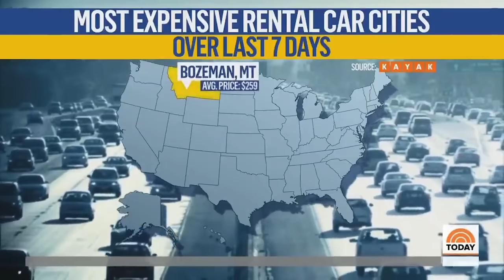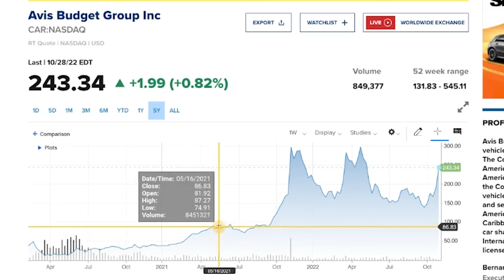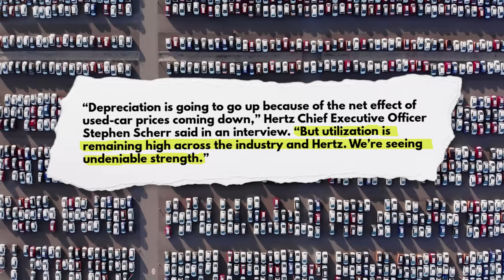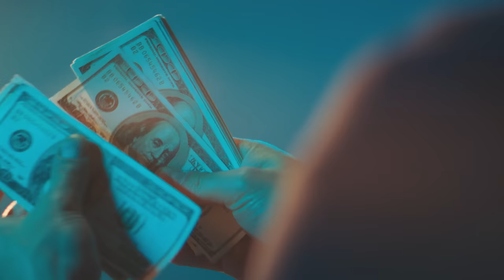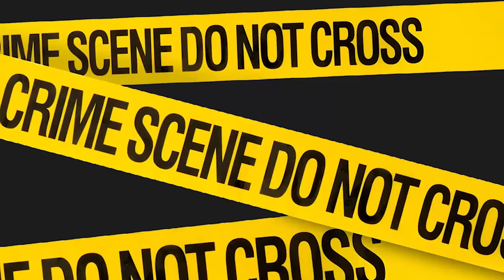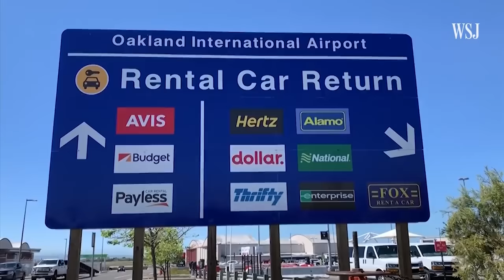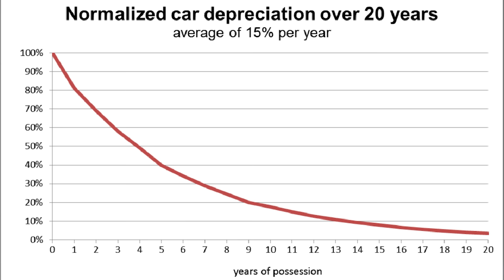The Crash of the Rental Car Market?